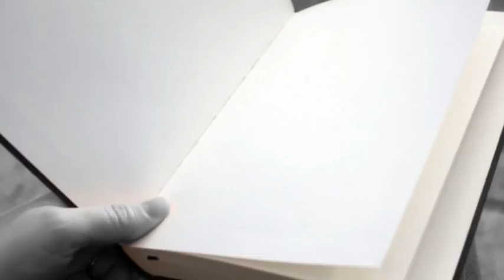FACULDADE DA VIDA - ADÃO DA VIOLA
( VALTAIR BERTOLI / JOÃO MIRANDA )
UM DEMO QUE FALA DOS CONFLITOS DE GERAÇÕES